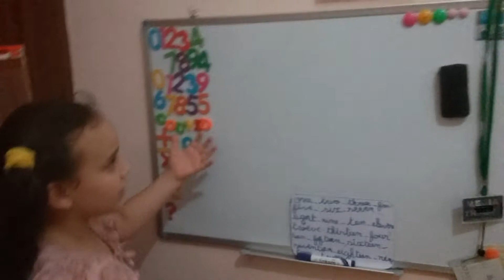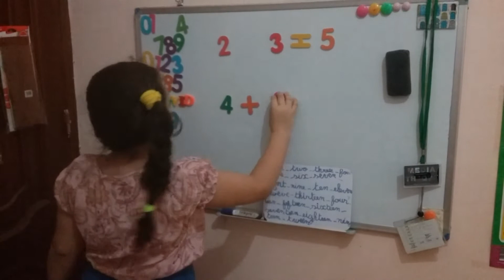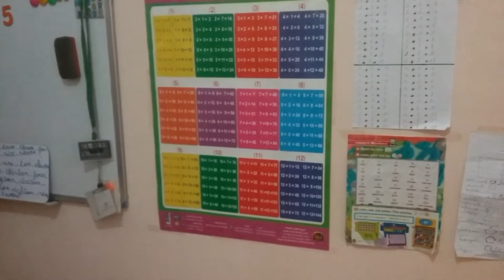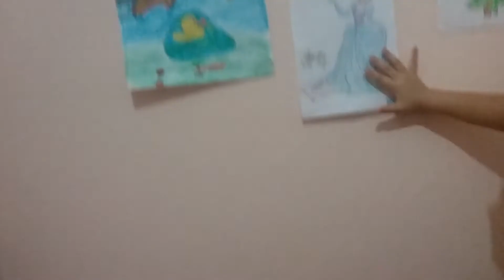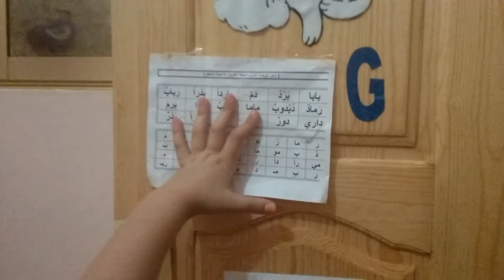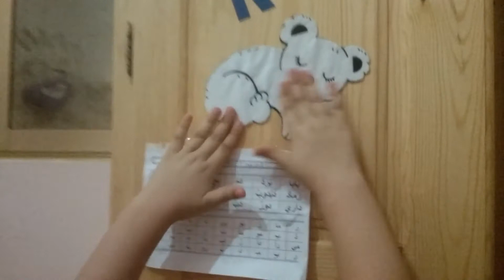je vous montre ma chambre❤❤🏠Room tour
ma chambre a coucher